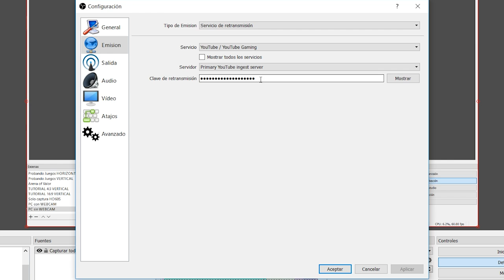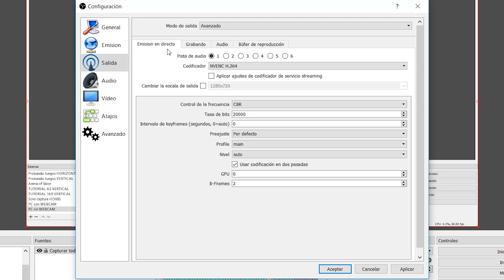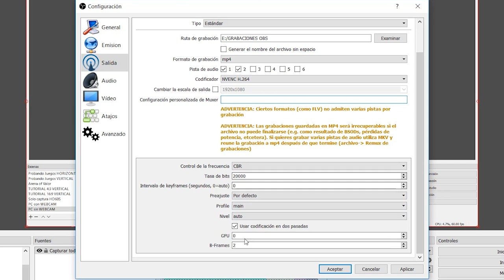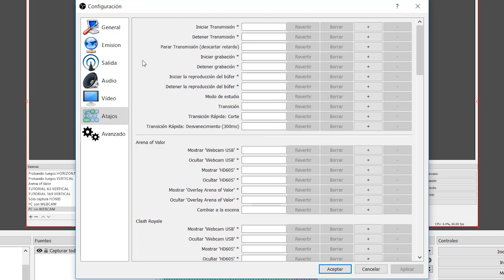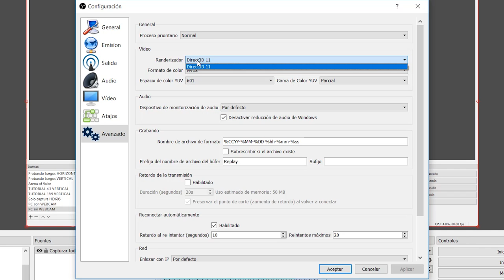TUTORIAL OBS #02 | CONFIGURACIÓN GENERAL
Configuración a fondo de OBS.
Vídeo, audio, codecs, bitrates, etc.